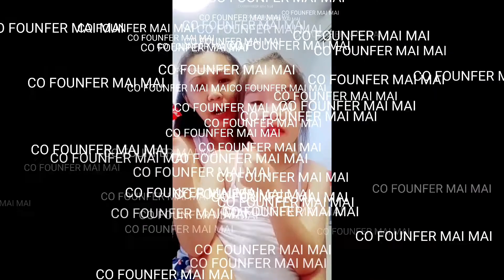4TH MONTHSARRY PURE ANTIQUE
greeting  from.  member's and admins  to all  of  you  Pure  Antique..